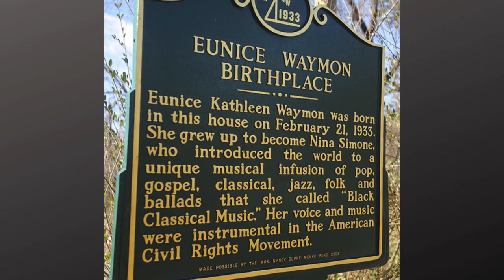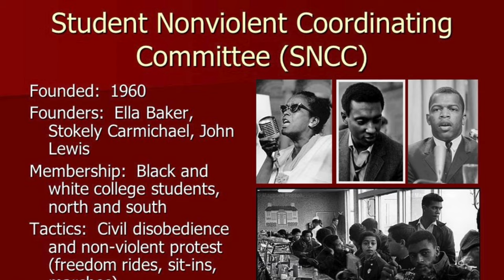Jazz pianist Nina Simone: The classical pianist who never was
Find out about the life of Nina Simone, a documentary. The high priestess of soul, is such a big influence on other people and why her dream of becoming a classic pianist never happened.